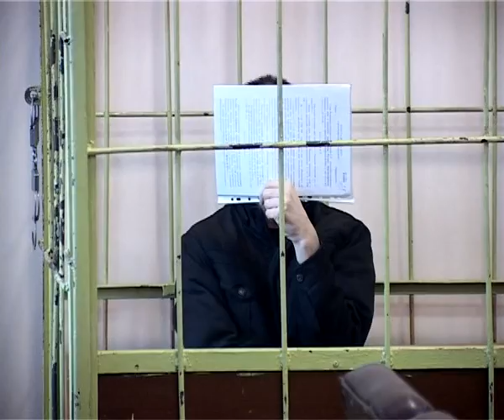Прошло заседание суда по делу об убийстве в Никольском храме